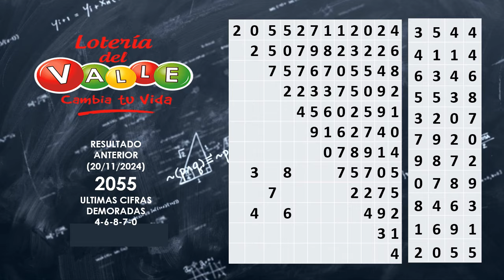"¡ Resultados de la Lotería del Valle ! 🎉 Números de Hoy, Miércoles 27 nov 2024"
¡Descubre los resultados de la Lotería del Valle para el miércoles 27 de noviembre de 2024! En este video, te traemos las probabilidades y resultados de la Lotería del Valle, incluyendo el sorteo 4772. Aprende cómo se juega la lotería del valle y qué hora juega la lotería de meta. También te daremos a conocer el resultado de la lotería del meta último sorteo y cómo fue el resultado la lotería del meta. Si eres fanático de la lotería de Manizales, no te pierdas este video. Además, te hablamos sobre la lotería del Meta y la lotería del Valle, y te contamos qué jugó valle. ¡No te pierdas el resultado de valle! ¡Esperamos que disfrutes de este video y que te sea de mucha ayuda

PROBABILIDADES_LOTERIA_DEL_VALLE_MIERCOLES_27_DE_NOVIEMBRE_2024
loteriadelmeta loteriadelvalle loteriademanizales
números de hoy
señor de los milagros de buga
loteria de boyaca
jc numerologia
resultados de la lotería
lotería meta, manizales
lotería del meta último sorteo
premios lotería del meta,
loteria del meta sorteo 3222
loteria del valle 27 de Noviembre
ultimo sorteo de loteria del valle
premio mayor de valle
que cayo valle
valle anoche
resultado loteria del valle
que jugo valle
como quedo valle
sorteo del valle
premio mayor y secos
resultados de las loterias
que gano valle
que gano valle ayer
loteria del meta ultimo sorteo
loteria de meta
loteria del meta ayer
Resultado LOTERIA meta 27 de Noviembre
Resultado miércoles 27 de Noviembre
que cayo ayer
lotería manizales
lotería meta, manizales
RESULTADOS LOTERIAS Y CHANCES DEL VIERNES DE MEDELLIN RISARALDA SANTANDER HOY VIERNES
videos traiding en Colombia